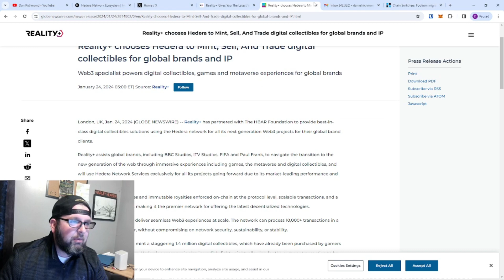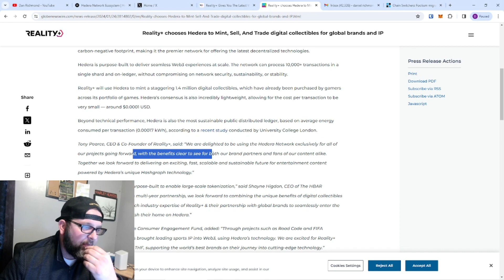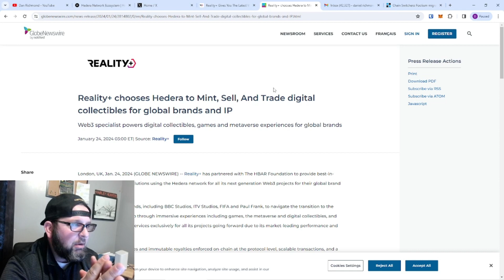Hedera scores another MASSIVE Web3 Partner | Reality+ Partnership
Man, I don't know if I can handle any more excitement!

Main channel:  @danrichmond
Reactions:  @danrichmondreacts
VR | Gaming: @danrichmondvr
X: @danrichmondyt